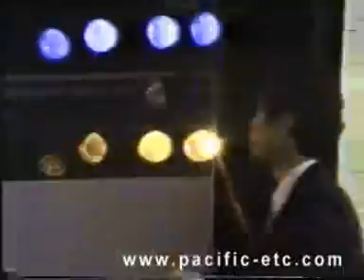VIP Party in North Korea-1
A North Korean band plays the song Brother Louie at a VIP party for foreign guests in Pyongyang in 1989.